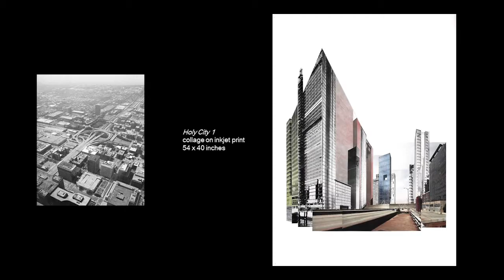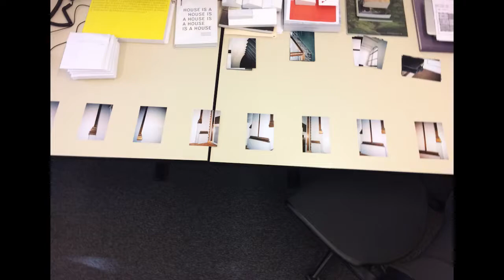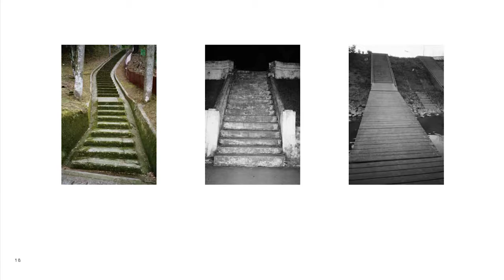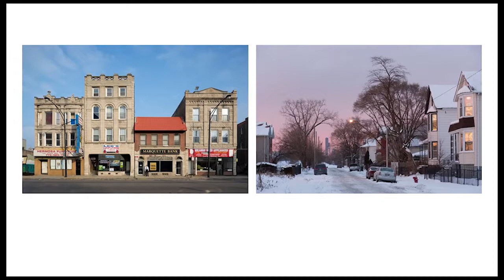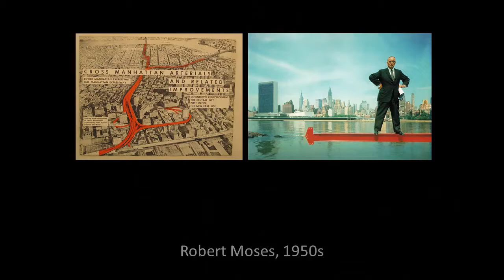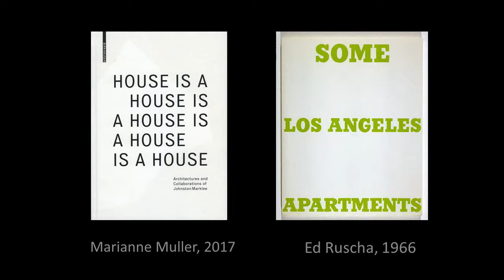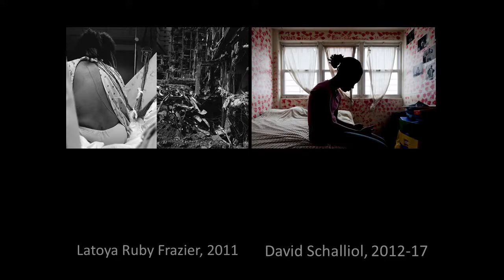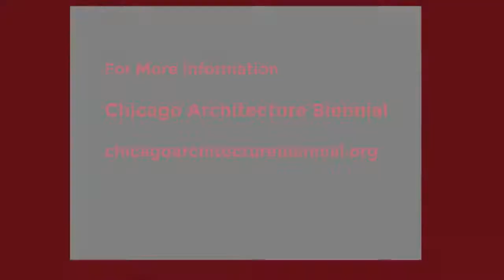Chicago in Photography: Documented, Imagined, Abstracted & Re-made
For the Chicago Architecture Biennial’s theme of “Make New History,” art historian and curator Greg Foster-Rice and a panel of artists and architects reflect upon photographers in Chicago: how they have documented real conditions, how they have turned to the city as a source for abstraction and aesthetic exploration, or have manipulated photographic images to propose new realities. This program was recorded by Chicago Access Network Television (CAN TV).